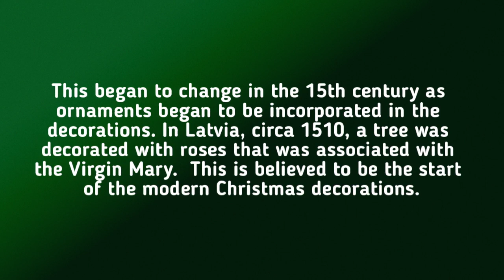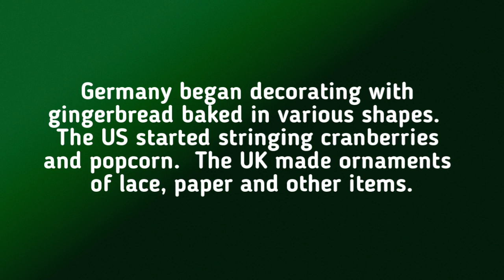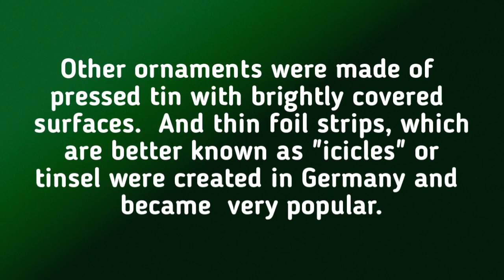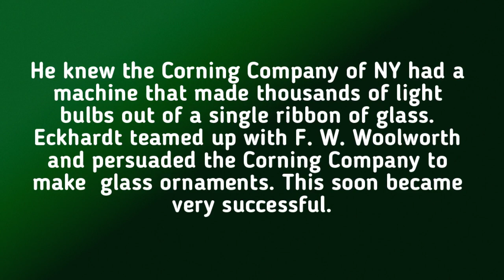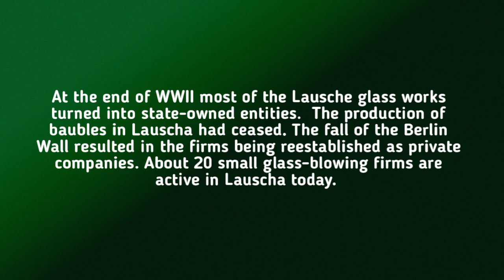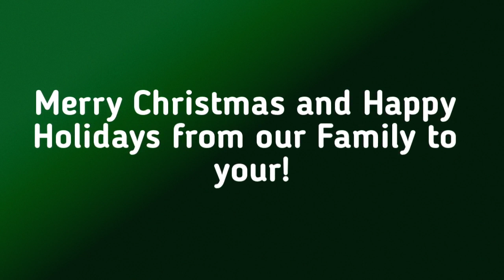The History of the Christmas Tree and Ornaments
The beautiful history of vintage Christmas Trees and their Ornaments is shown in this video. Shop Ruby Lane for vintage Christmas and Holiday Decor!